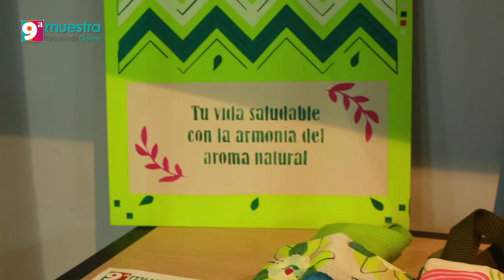Así se vivió la IX Muestra de Proyectos de la Escuela de Diseño